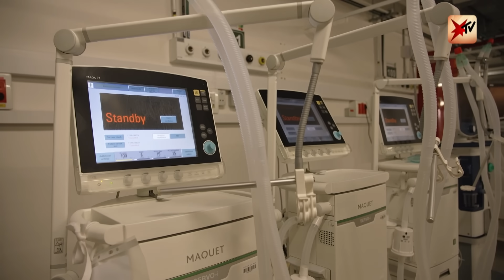Deutscher Arzt in Israel: Ein Krankenhaus im Kriegszustand | stern TV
Dr. Felix Benninger, Oberarzt und Neurologe im Bellinson-Krankenhaus in Tel Aviv lebt und arbeitet seit 16 Jahren in Israel. Der aus Heidelberg stammende Arzt führte uns durch die Klinik, berichtete über seinen Alltag und die Herausforderungen seit dem Krieg. Ein bewegendes Interview führten wir mit einem Überlebenden des Supernova-Musikfestivals, bei dem viele Menschen entführt und ermordet wurden. Mitten im Interview ertönt ein Raketenalarm, alle müssen in den Bunker – es verdeutlicht die traurige Realität des Krieges.

stern TV, RTL